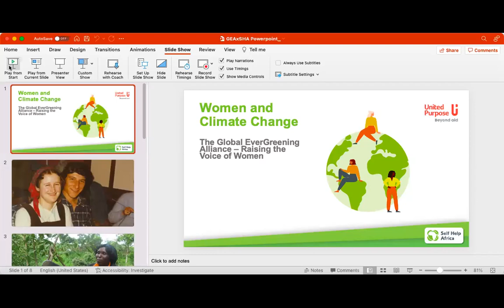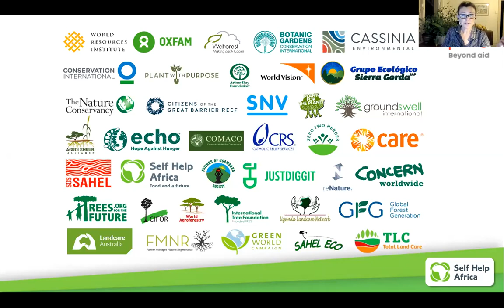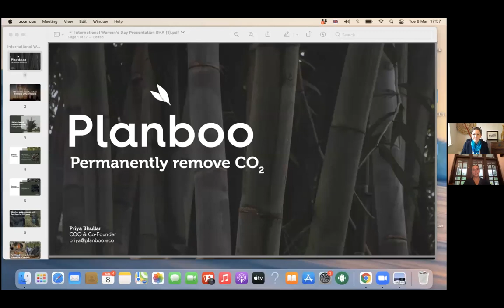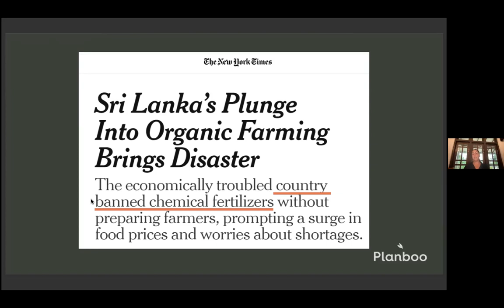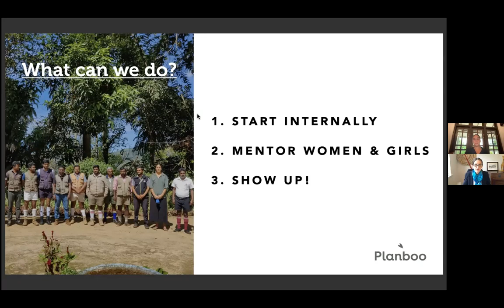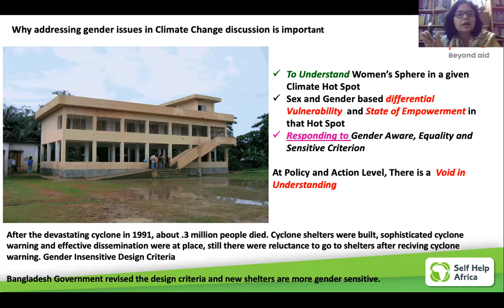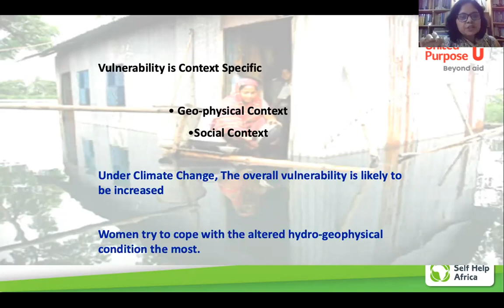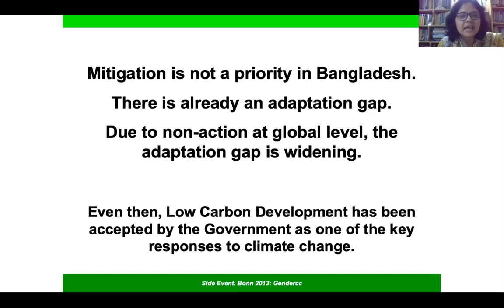International Women's Day 2022 Webinar - Women and Climate Change - Self Help Africa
Women across the globe who are taking action and are leading voices in the campaign to combat climate change, contributed to an online conference we hosted to celebrate International Women’s Day 2022.

Hosted by Self Help Africa, the event featured voices from around the globe who can speak with authority about the challenges, and the action that women can and are taking to tackle global warming.

The contributors were:
- Dr. Fatima Denton  is Director of the United Nations University Institute for Natural Resources in Africa (UNU-INRA) and was formerly Director of the Natural Resource Management Division and Coordinator of the African Climate Policy Centre. Find out more about Dr. Denton here.
- Priya Bhullar is co-founder of a start-up in Sri Lanka that is growing bamboo to sequester carbon and combat climate change
 - Sally Armitage is head of Media and Communications at the Global EverGreening Alliance
 - Dr Sharmind Neelormi is Associate Professor Department of economics, Jahangir Nagar University, and a leading expert on climate and gender justice in her native Bangladesh.